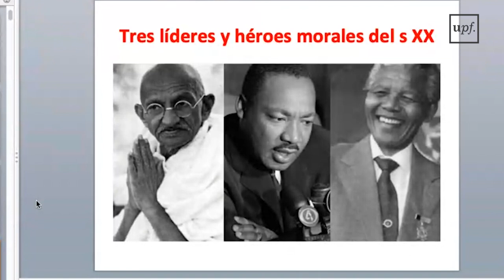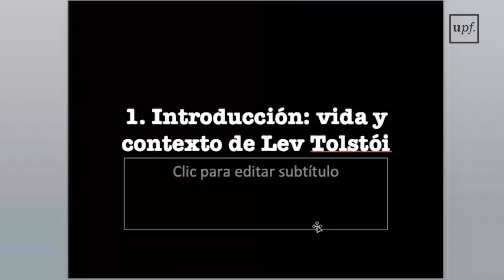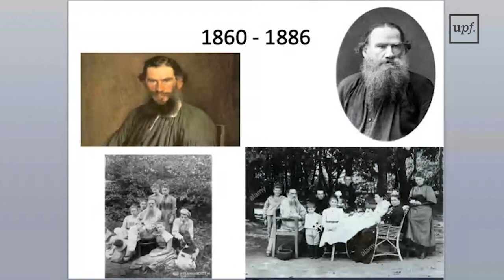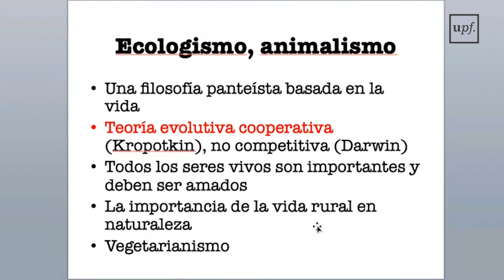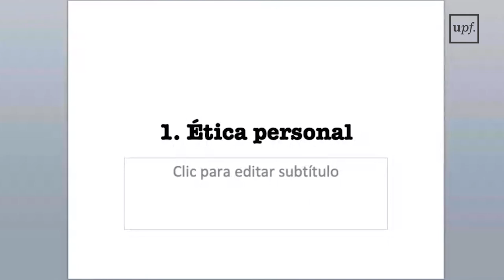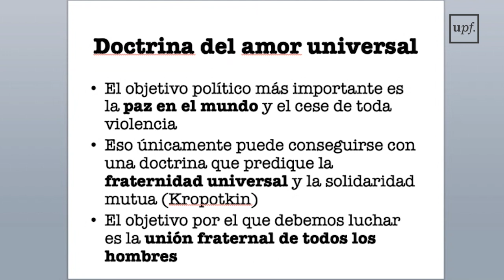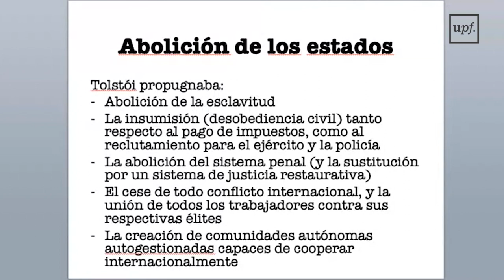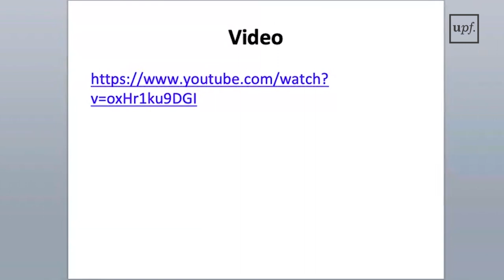Conferencia 'La filosofía de Tolstói y su impacto.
17 de noviembre del 2020. Josep Lluís Martí, professor de Filosofia del Dret. UPF. Tamara Djermanovic, professora de LIteratura Russa